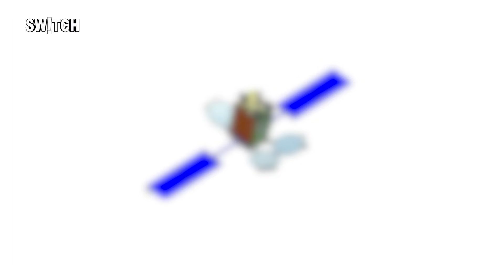GSAT-N2 Launch: ISRO ने क्यों नहीं किया GSAT-N2 लॉन्च? SpaceX ने उठाया बड़ा कदम | Elon Musk | Space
क्या आपने सुना? Elon Musk की कंपनी SpaceX ने भारत का GSAT-N2 कम्युनिकेशन सैटेलाइट लॉन्च किया. ये लॉन्च अमेरिका के फ्लोरिडा में Canaveral Space Force Station से हुआ. खास बात ये है कि ये ISRO और SpaceX के बीच पहला बड़ा कमर्शियल प्रोजेक्ट है। और दिलचस्प बात यह है कि ये Donald Trump के दोबारा अमेरिका के राष्ट्रपति बनने के बाद हो रहा है। लेकिन आख़िर ये सैटेलाइट ISRO ने क्यों नहीं लॉन्च की, क्यों SpaceX ने इसे लॉन्च किया. इसी पर बात करेंगे वीडियो में

Why didn’t ISRO launch India’s GSAT-N2 satellite? In a historic collaboration, SpaceX launched the communication satellite from Florida’s Canaveral Space Force Station, marking the first major commercial project between ISRO and SpaceX. Interestingly, this launch coincides with Donald Trump’s return as U.S. President. But why did India choose SpaceX for this mission? Find out the full story behind this significant partnership and what it means for India’s space journey in this video!

Dekhiye SpaceX takraaya Indians ke saath: GSAT-20 Launch!
ISRO aur SpaceX ka dhamakedar GSAT-20 Satellite Launch!
Ka Band Superstar: GSAT-20 SpaceX se uda, kaise karega broadband change?

What is the significance of the GSAT-20 satellite?
How does GSAT-20 enhance broadband services?
What are the benefits of using Ka band frequency in GSAT-20?
How does the collaboration between ISRO and SpaceX impact future space missions?
Why was GSAT-20 launched from Cape Canaveral?